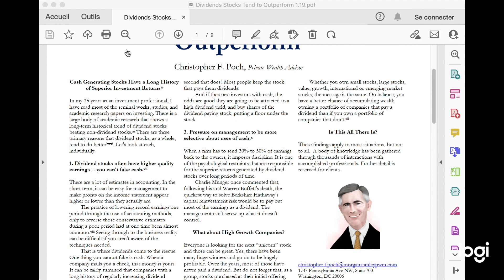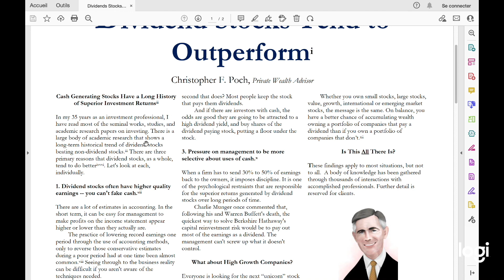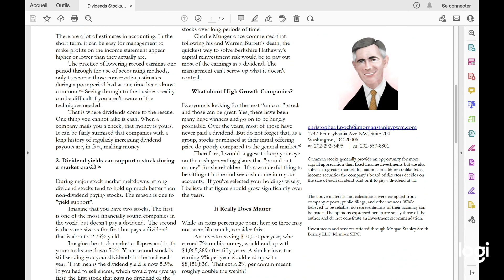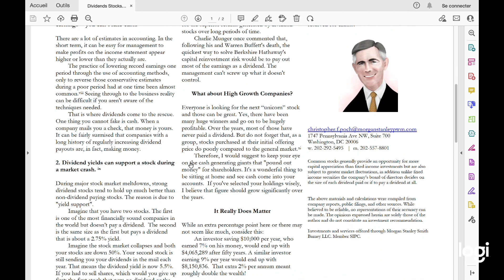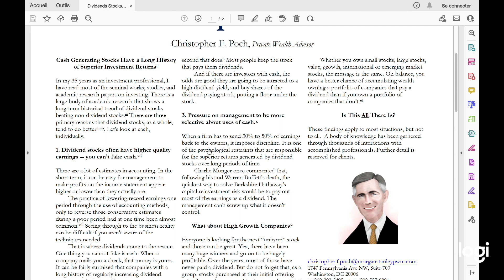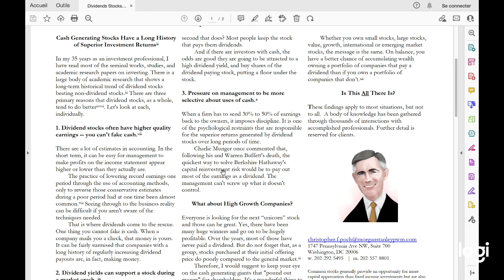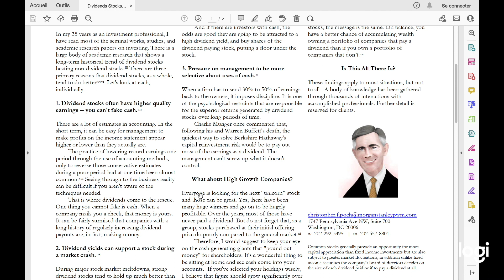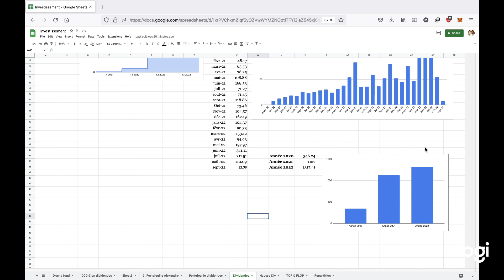Pourquoi la stratégie d'investissement dans les dividendes éclate les autres